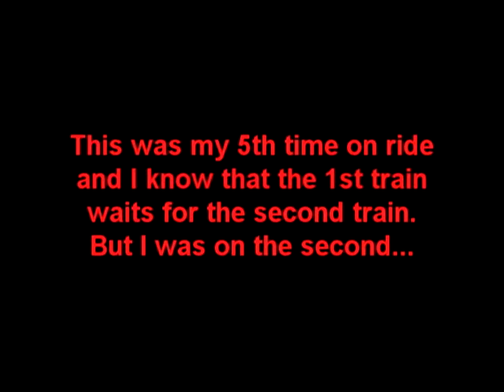SAW The Ride Stuck On Ride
My self stuck on SAW the ride. We were stuck for about 15 odd mins.
They had to re-boot the computer which can take some time.